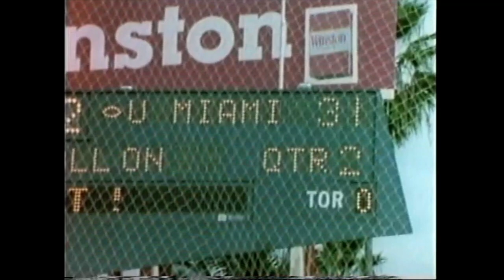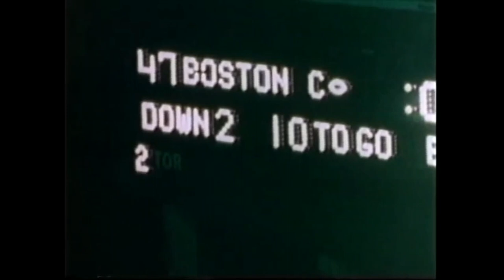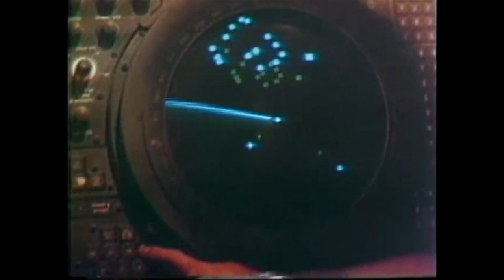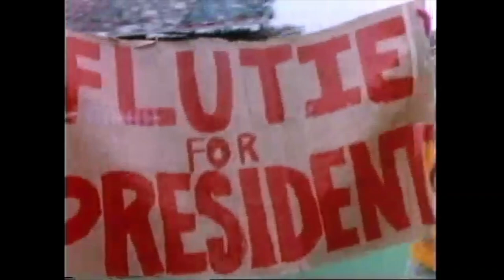College Football 1984 Review Film - "A Most Unusual Year"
Upsets abound, Doug Flutie astounds, and Robbie Bosco leads BYU to a National Championship. 1984 was certainly a year to remember in the world of college football. Narrated by Ray Scott. A Tel Ra Production